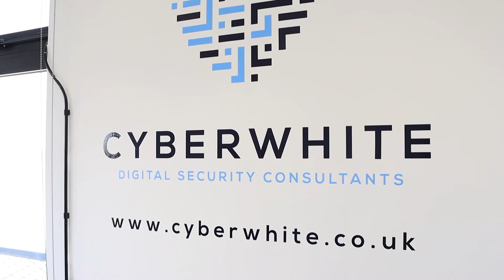CyberWhite Ben Houchen Visit